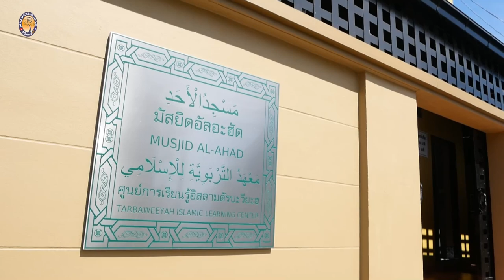AH 3277 รางวัลแห่งผู้ศรัทธา โดย อาจารย์รอชีดีน หมัดละ